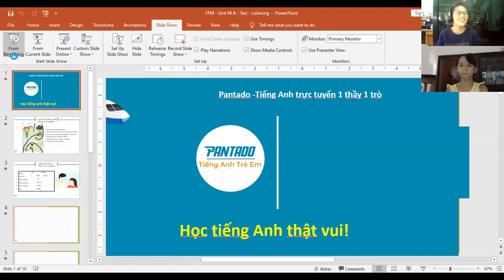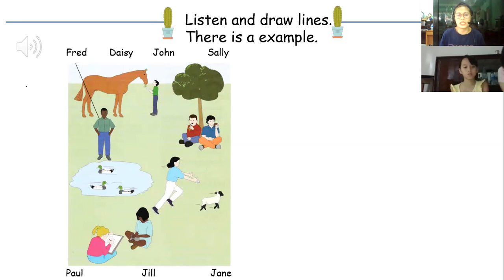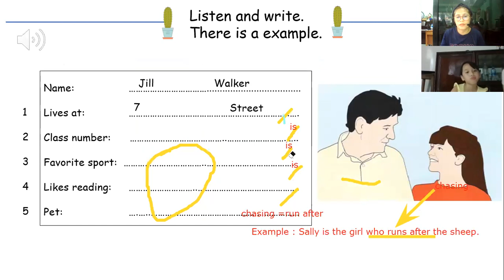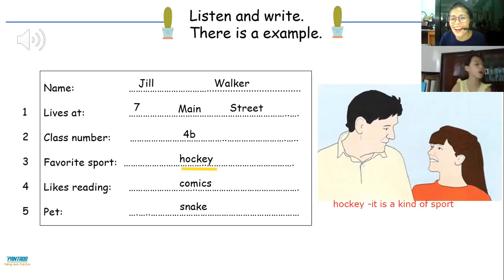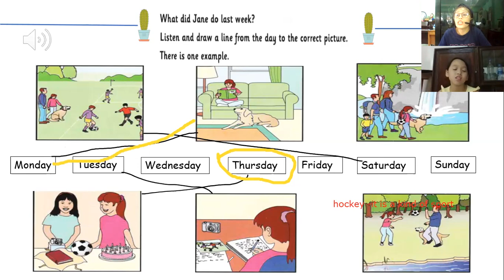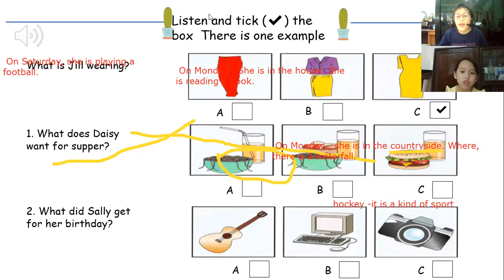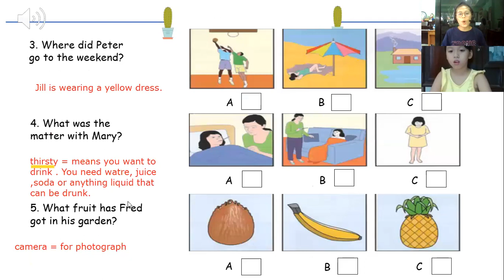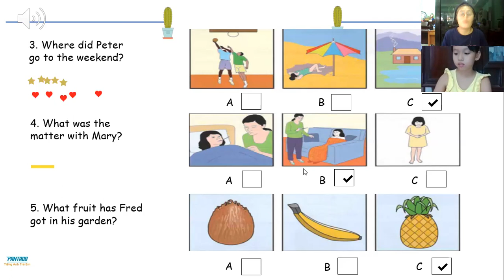pk2008092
Unit 3-MOVERS